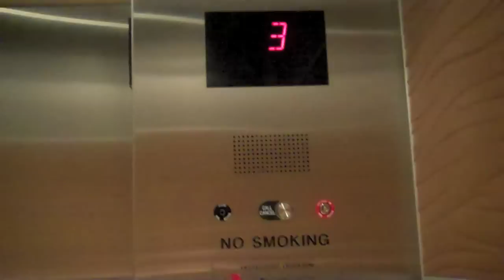OTIS GEN2 MRL Traction Elevator-The Fox Tower (fmrly MGM Grand) at Foxwoods (Shuttle from 3 to *M)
UPDATE 9/15/15: This portion of the Foxwoods complex is no longer under the "MGM Grand" name. In 2013, the MGM brand was dropped, and this portion was renamed "The Fox Tower." The "MGM" name is still present in the video/description as this was the branding at the time the video was filmed back in 2012. Additionally, here's a much better video I made of this elevator:

Well, here's my fourth video of an MRL elevator. Also, this is my second GEN2.

This elevator goes down from the Foxwoods level (3) down to the mezzanine of the MGM Grand building. It is right after the moving walkways connecting the main Foxwoods building to the MGM grand building. Adjacent to this elevator are two OTIS escalators.

The elevator uses OTIS Series 2 fixtures in green. Along it are RED Series 1 indicators (first time I saw that).

Specs:
Brand: OTIS
Type: GEN2 MRL Traction
Floors Served: *M, 3 (Two Floors)
Travel Distance: Three Floors
Bank Of: 1
Doors: Center Opening
Door Safety: Sensors
Interlock: OTIS
Phone: OTIS ADA
-Placement: Built into panel
Fixtures: OTIS Series 2
-Illumination: Green
 Hall Fixtures: OTIS Series 2
-Illumination: Green
Lantern: OTIS Series 1 Arrow
-Illumination: Red
Indicator: OTIS Digital
-Illumination: Red
Speed: 350 FPM
Capacity: 5000lbs
Installed: 2008
Derp (Stupidity): 0
DT Rating-0
Notes: Shuttle elevator from Foxwoods level (3) to mezzane of MGM Grand (M). Also, my second GEN2.